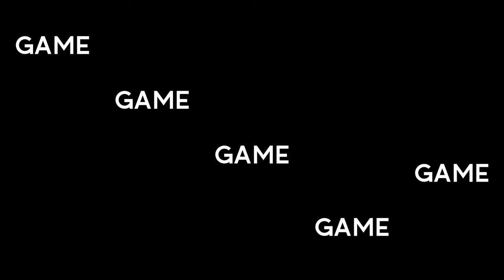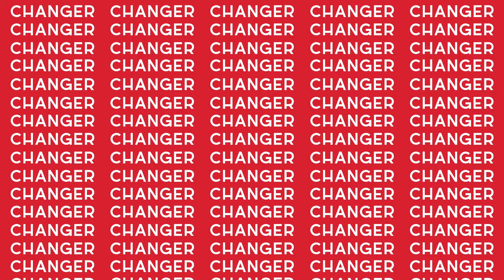Freestyle: Mountain-Moving Faith | Game Changer LIVE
Hello and welcome to day 2 of Freestyle -- a series that finds itself along the way!

Today we're taking a closer look at different types of faith that there are. In Matthew 17, the disciples were troubled over an exorcism gone wrong and in response, Jesus describes three types of faith.